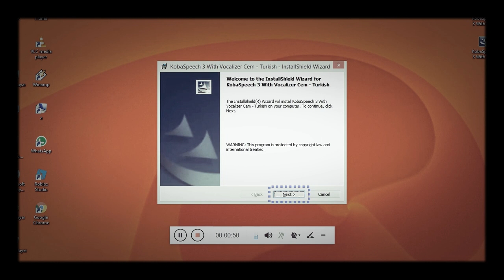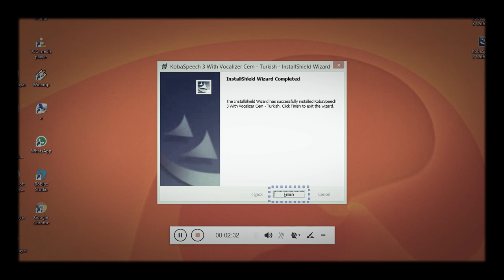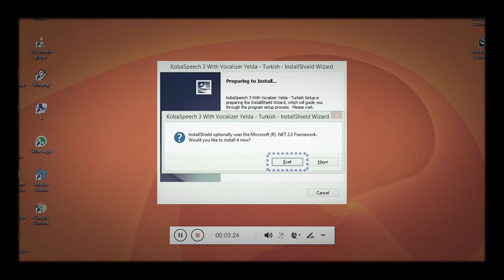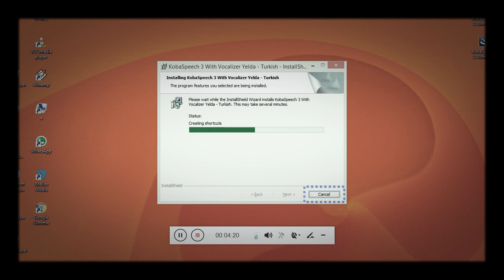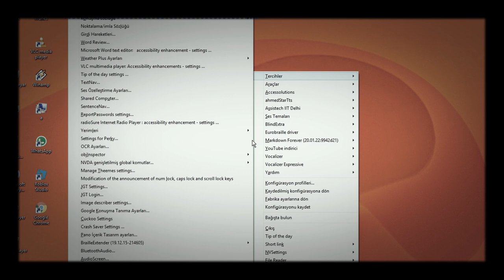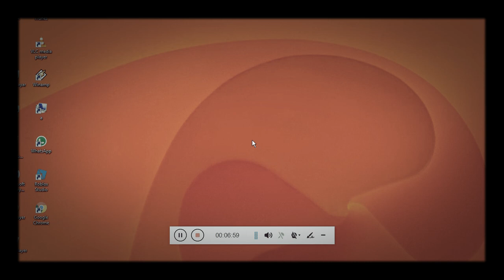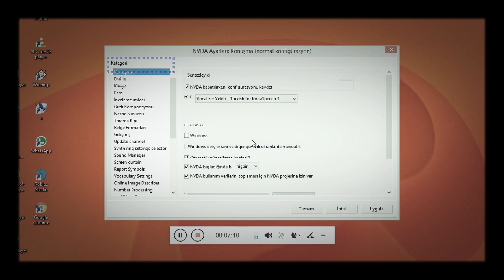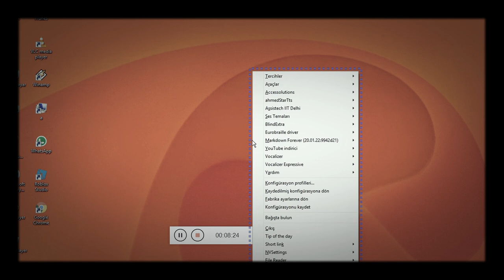Koba speech 3 with vocalizer cem & yelda - Deneme sürümü